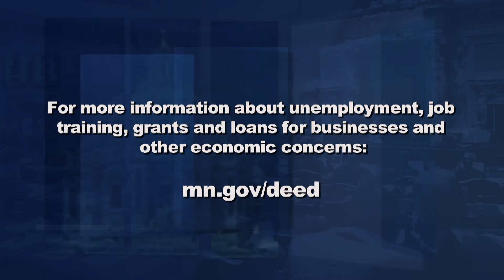Fueling Minnesota's Economic Recovery / Improving the Lives of All Minnesotans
Workers and businesses impacted by the COVID-19 pandemic are regrouping as the Minnesota economy comes back to life.  The state’s new budget for jobs and economic development invests significant resources to rebuild and recover, and the chair of the committee, Senator Eric Pratt, R-Prior Lake, talks with Capitol Report moderator Shannon Loehrke about  the various economic stimulus efforts.

The recently passed $18.8 billion health and human services budget bill that spans the next two years includes measures to improve the lives of Minnesotans facing disadvantages.  Senate Human Services Reform Committee Chair Jim Abeler, R-Anoka, reviews the various initiatives, which some legislators have described as the best in a generation.

Also in the program,  ralliers march to the State Capitol in support of President Biden’s American Jobs Plan, which includes investments in home care and community-based services.  Plus, a closer look at a prominent State Capitol feature that in 1906 represented marvelous, new technology.